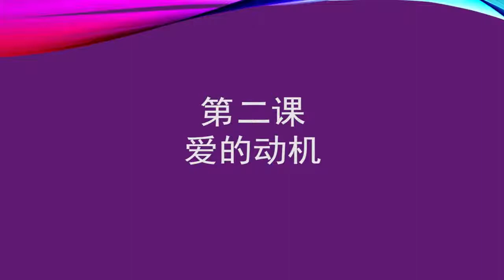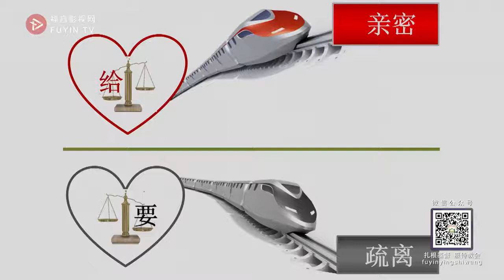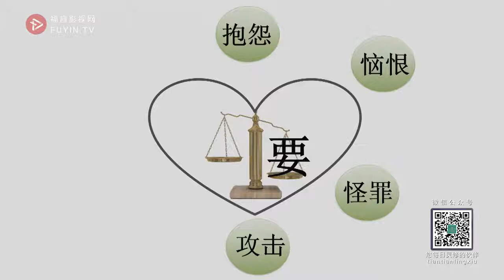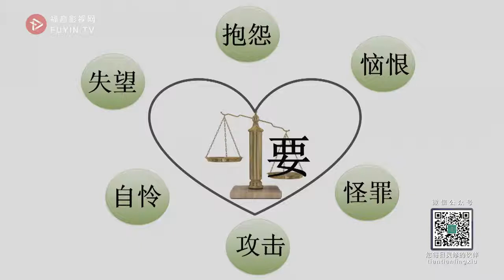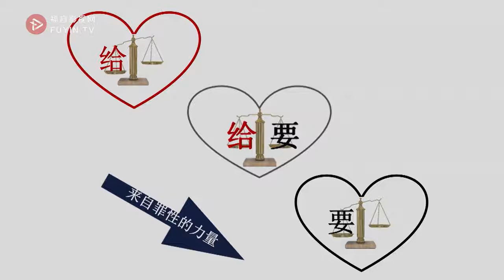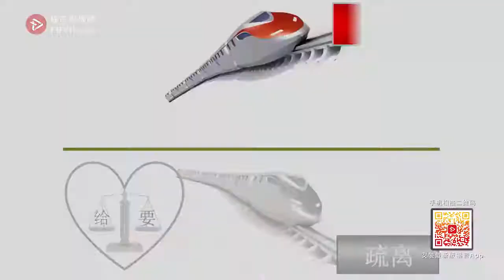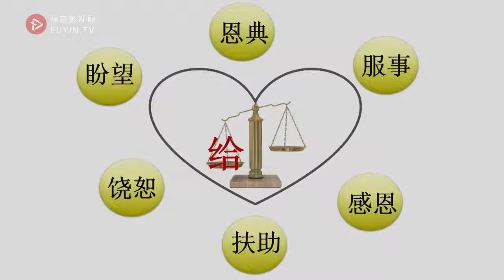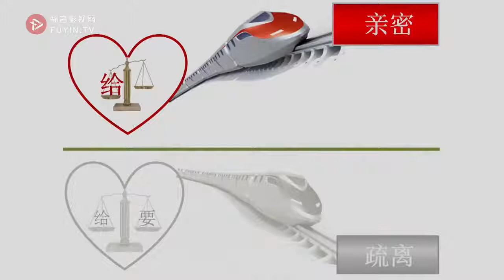婚姻家庭 《夫妻灵命造就课程》02 爱的动机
夫妻灵命造就课程-盟约之爱
这些课程的目的是为要学习如何调整自己，而不是改变配偶。
男女之间有很多不同，如何看待夫妻之间的不同？当配偶给出意见的时候我们怎样去解读它？当您感觉爱枯干，面对周围的某个人感到爱不下去的时候又该怎样处理？
赵约翰牧师、赵恩慈师母按照圣经真理来教导，用风趣柔和的方式帮助我们学会如何用心守护经营神赐予的盟约之爱。
欢迎大家观看分享。

本影片源自网络，若有侵权，请告知删除。